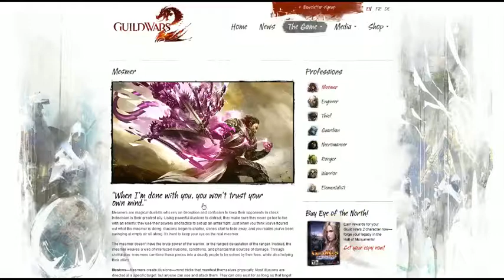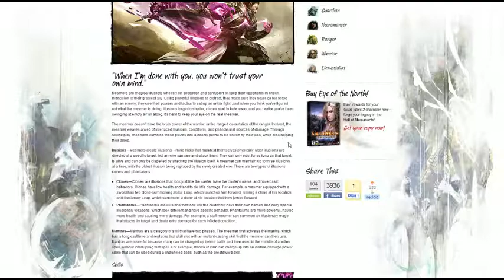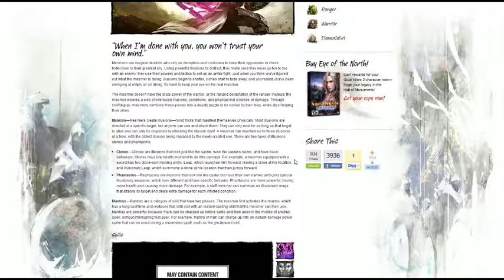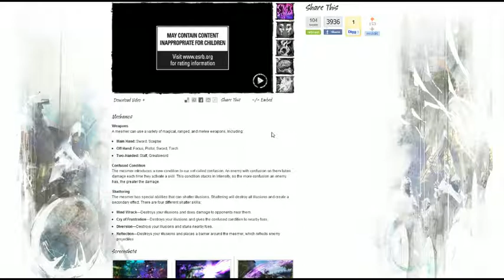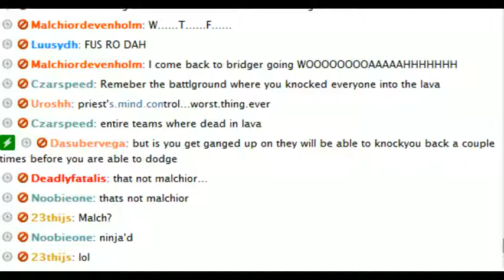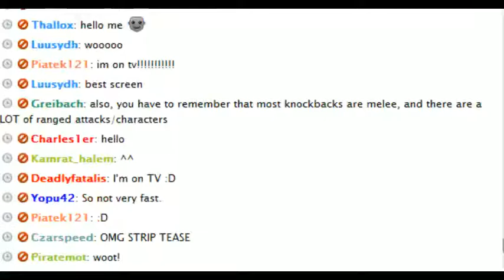Tales of Tyria - #11: The Mesmer Revealed!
This week revolves around the Mesmer as well as the new info released by the Reddit AMA.  Show Notes